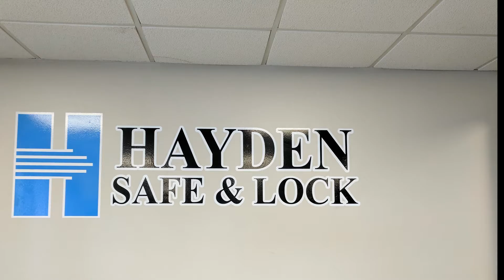BBB Accredited Business Videos: Hayden Safe & Lock Co., Inc.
Learn more about Hayden Safe & Lock Co., Inc. in this BBB Accredited Business video.